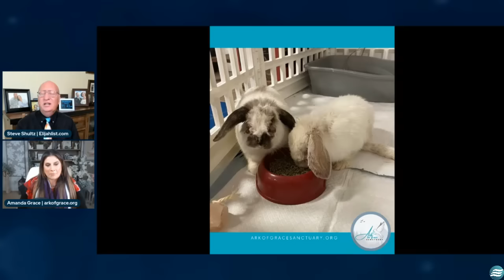BE PREPARED FOR THE UNEXPECTED SHAKING AFTER PASSOVER -AMANDA GRACE-Elijah Streams Prophets&Patriots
AMANDA GRACE- BE PREPARED FOR THE UNEXPECTED SHAKING AFTER PASSOVER - Elijah Streams Prophets & Patriots Update Shows